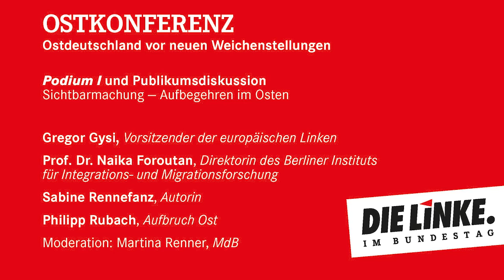Aufbruch Ost im Gespräch mit Gregor Gysi, Naika Foroutan, Sabine Rennefanz und Martina Renner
Bei der Ostkonferenz der Fraktion DIE LINKE diskutterten Philipp Rubach (Aufbruch Ost),  Gregor Gysi (MdB), Prof. Dr. Naika Foroutan (Direktorin des Berliner Instituts für Integrations- und Migrationsforschung) und Sabine Rennefanz (Autorin) über ostdeutsche Problemlagen und gegenwärtige Emanzipationsbestrebungen. Die Veranstaltung fand am 28. August 2019 im Rahmen der Konferenz “Ende der Ignoranz? Landnahme und Gegenbewegung in Ostdeutschland” statt und wurde von Martina Renner (MdB) moderiert.

Video von Fraktion. DIE LINKE. im Bundestag